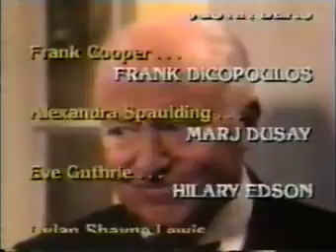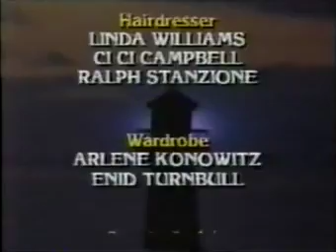Guiding Light August 23rd, 1994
Guiding Light Tuesday, August 23rd, 1994